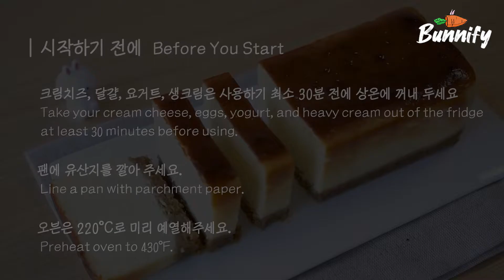노릇노릇 구운 치즈 테린느 | 베이크드 치즈케이크 Baked Cheese Terrine | 버니파이Bunnify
Please turn on subtitles(CC) for a detailed explanation. Thank you.

오늘은 베이크드 치즈 테린느를 만들어 볼 거예요 !
치즈 케이크를 직사각형 틀을 이용해 테린느 형태로 만들어서
베이크드 치즈 테린느라는 이름을 붙여 보았어요~
테린느를 식히고 차갑게 굳히는 데 과정 때문에 완성되기까지 시간은 오래 걸리지만,
준비한 재료를 잘 섞어 주기만 하면 쉽게 만드실 수 있어요~
바닥면에 다이제 비스킷을 깔아 바삭하게 씹히는 맛이 좋아요~
완전히 식은 후 밀봉하여 하룻밤 냉장고에 두었다가
다음 날 아메리카노와 함께 먹으면 최고예요~~
한 번 도전해보세요! ♡

• Notes
- 조금 덜 단 걸 원하시면, 설탕을 5~10g 정도 줄이셔도 좋아요 :)
- 저는 28분 간 구웠는데, 굽는 시간을 3~5분 정도 줄이시면 더 부드러운 식감으로 즐기실 수 있을 거예요~

■ 재료/도구 안내

• 재료

(오란다틀(대) 가로x세로x높이 약15.5x7.5x6.5((cm))

바닥면:
□ 다이제 비스킷 70g

치즈 테린느 필링:
□ 크림치즈 210g
□ 설탕 50g
□ 꿀 20g
□ 달걀 75g(전란 1개 + 노른자 1개)
□ 플레인 요거트 100g
□ 생크림 60g
□ 옥수수 전분 8g
□ 바닐라 빈 페이스트/바닐라 익스트랙 2g
□ 레몬즙 5g

- 크림치즈, 달걀, 요거트, 생크림은 사용하기 최소 30분 전에 상온에 꺼내 두세요.
- 팬에 유산지를 깔아 주세요.
- 오븐은 220°C로 미리 예열해주세요.

성공적인 결과물을 위해서는
반드시 영상 속 자막을 참고해주세요.
감사합니다 :)

• Ingredients

(size: 6(W)x2.7(L)x2.5(H) inch)

□ 50g Granulated sugar(You can reduce 5-10g of sugar if you wanna make it less sweet)
□ 20g Honey
□ 75g Eggs(1 whole egg plus 1 egg yolk)
□ 2g Vanilla bean paste/vanilla extract

- Take your cream cheese, eggs, plain yogurt, and heavy cream out of the fridge at least 30 minutes before using.
- Line a pan with parchment paper.